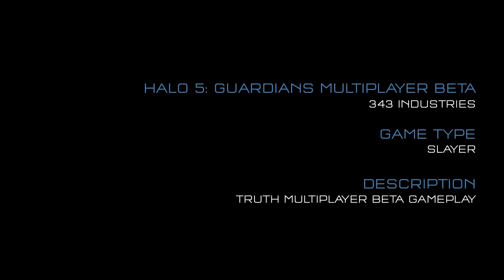Halo 5: Guardians - Alle Multiplayer Beta Gameplays [HD]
/ Web